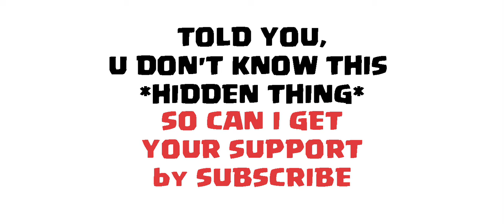COC Biggest Secret of Single INFERNO TOWER Vs LIGHTNING SPELL | Definitely only 0.1% know this...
the reason why single inferno tower stop damage on using lightning spell on it..

it is because DPS of Inferno increase by time and by using lightning it get disturb and restart its Damage to troop...

so how was that fact you like it ...
tell me in comment...